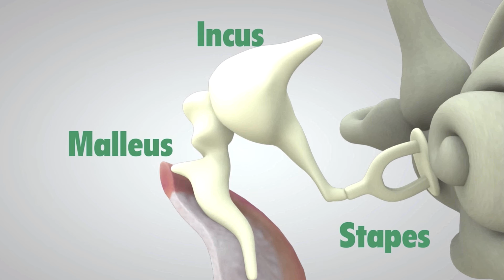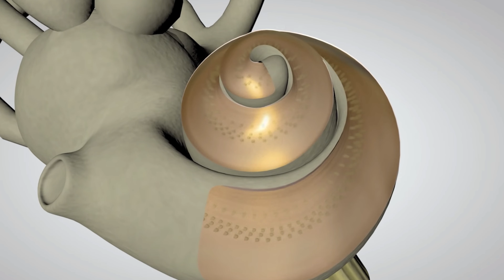كيف نسمع و نفهم الأصوات